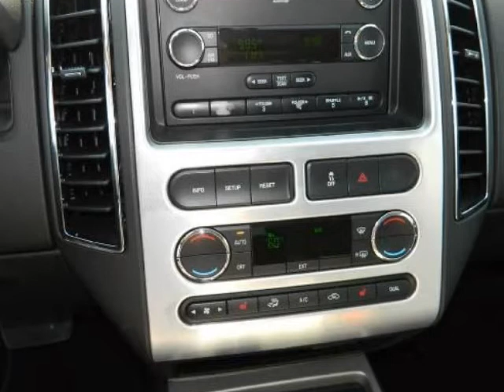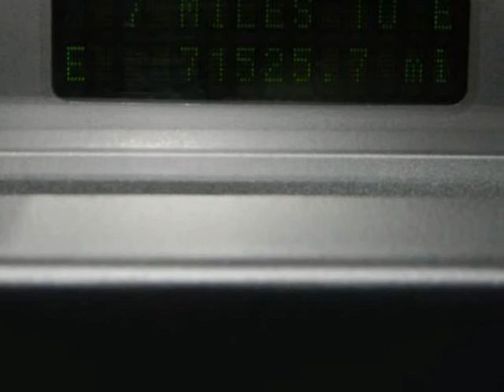2008 FORD Edge 4dr Limited AWD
2008 FORD Edge 4 Door Limited AWD
Stock Number: 81603A
VIN: 2FMDK49C78BA81424

We think you will love this PRE-OWNED 2008 FORD Edge 4 Door Limited AWD which has 71525 miles. It comes fully equipped with 4-Wheel Anti-Lock Disc Brakes W/Brake Assist, Abs (4-Wheel), Adjustable Front Head Restraints, and many other features.Please call us for a walk around description of the vehicle or to schedule a test drive.